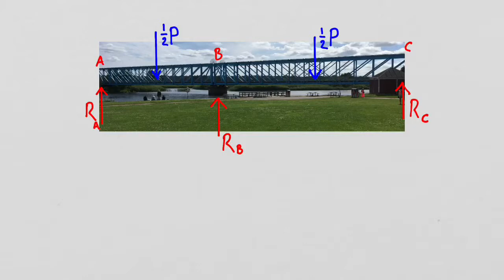Lektion 2: En bro i Randers